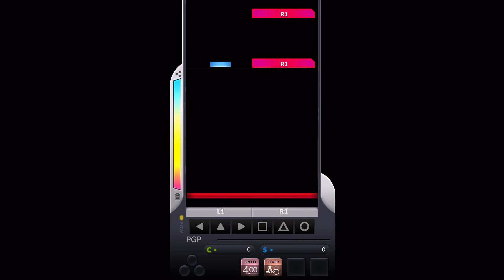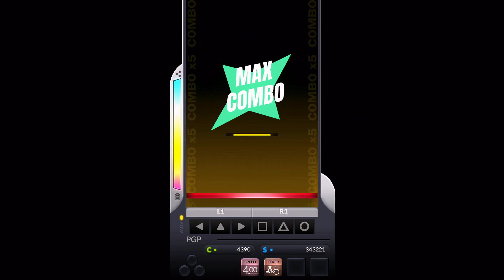[DJMAX Respect] JBG 8B NM 12 / 디제이맥스 리스펙트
[DJMAX Respect] JBG 8B NM
Difficulty : 12